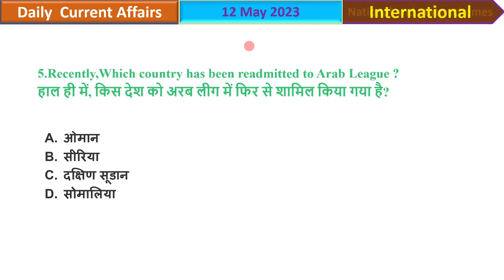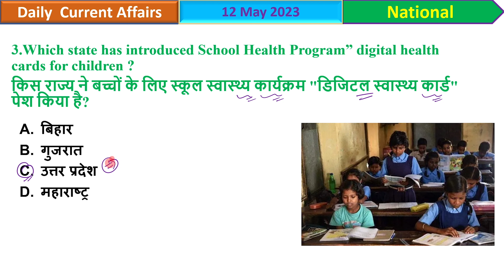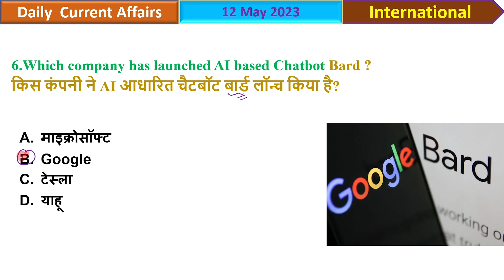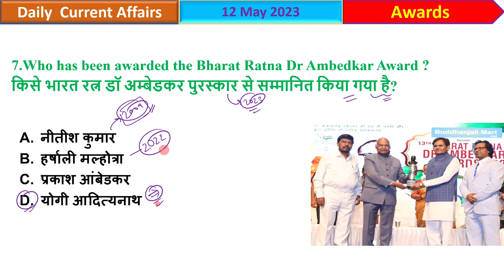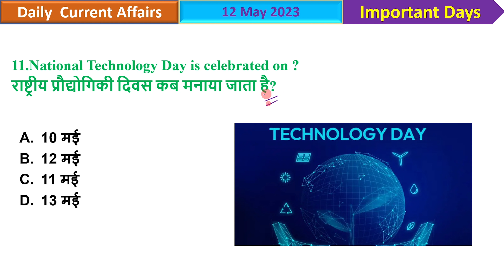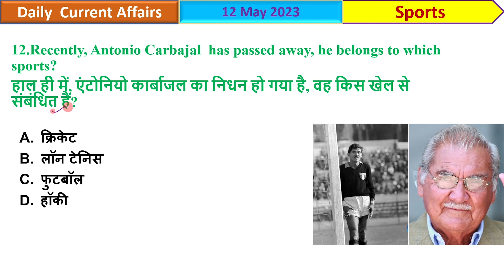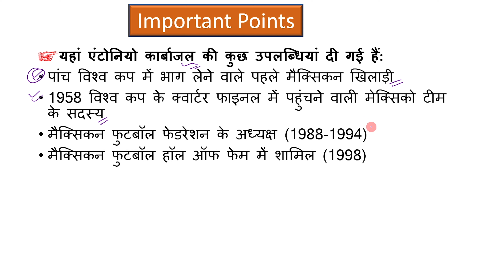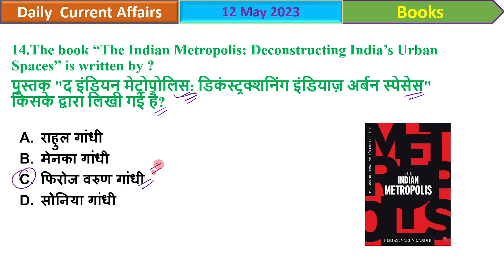12 may 2023 Current Affairs | Daily Current Affairs English and Hindi MCQ